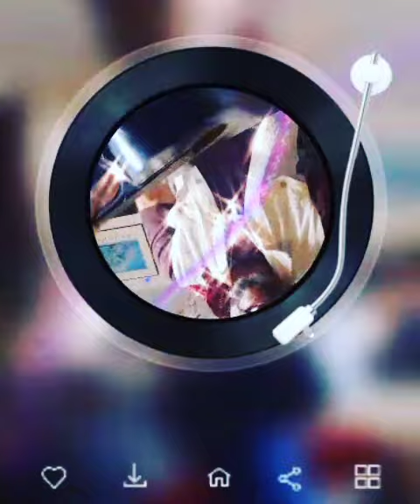Licky sticky Ricky the mad Columbian!! The devil went down Georgia let me add public domain